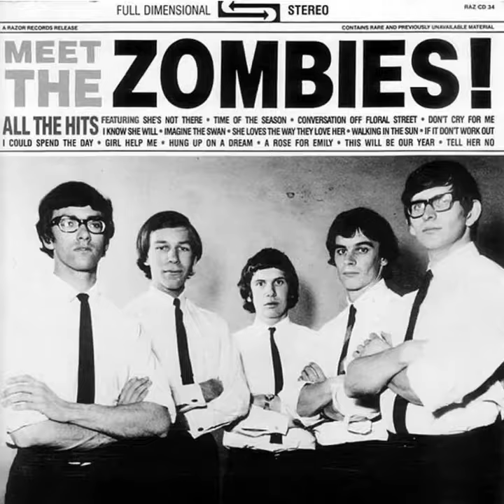The Zombies- “She’s Not There” - Sped Up 4X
I don’t know why I’m doing these.